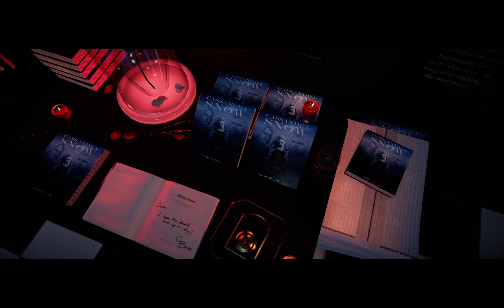Hitman - The Author | Brother Akram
🔫 Welcome to the world of assassination! Join us in this thrilling Hitman gameplay showcase where Agent 47, the world's deadliest assassin, takes on challenging missions with precision and stealth.

🌐 Explore exotic locations across the globe as Agent 47 infiltrates high-profile targets, utilizing an arsenal of creative and deadly methods. From crowded Parisian fashion shows to the sunny coastal town of Sapienza, each mission presents unique opportunities and challenges.

🕵️‍♂️ Watch as our skilled player navigates through the shadows, blending seamlessly with the environment, and exploiting the weaknesses of the unsuspecting targets. Whether it's disguises, poison, or silent takedowns, every move is a calculated step towards the perfect assassination.

🎮 Immerse yourself in the immersive world of Hitman, featuring stunning visuals, intricate level designs, and a dynamic AI that reacts to your every decision. From meticulous planning to adapting on the fly, witness the art of the silent takedown in this gripping gameplay compilation.

👊 Will Agent 47 emerge as the silent, unseen force, or will the mission go awry, leading to a dramatic escape? Tune in for the suspenseful moments, unexpected twists, and masterful executions that make Hitman a standout title in the stealth-action genre.

Share your favorite Hitman moments in the comments below and let us know which mission you'd like to see tackled next.

🕹️ Grab your suit, load your silenced pistol, and get ready for a journey into the world of assassination – Hitman style!